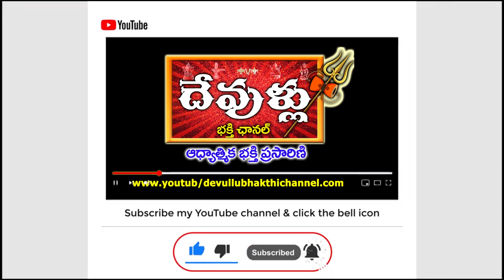llEdupayala vanadurgadevatha jatharall devinavaratrulu jogini dans @Devullubhakthichannel#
Devullu bhakthi channel is a devotional channel for all temples in Indian rear temples and festivals programs posting IF YOU FEEL OUR VIDEOS IS IMPORTANT
Tennis elbow# (lateral epicondylitis) NationToday Health&Beauty Hallo Doctor#
jacketsSUPPORT OUR DEVULLU BHAKTI CHANNELYour support will help us in the production costs which include arts, Editing, shooting, live stream teem Etc. For Advertisement s & all Devotional program's live stream s 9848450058 .please subscribe and sages .